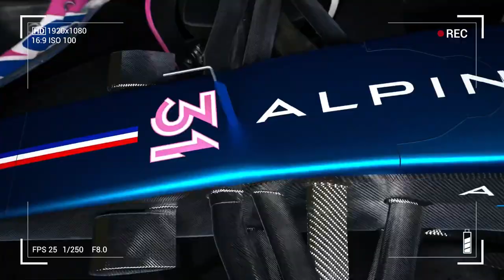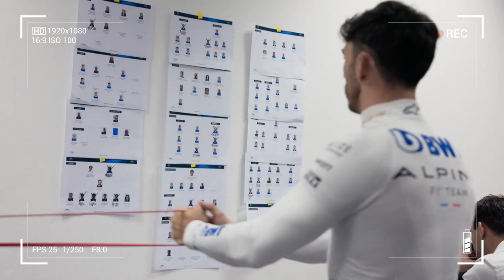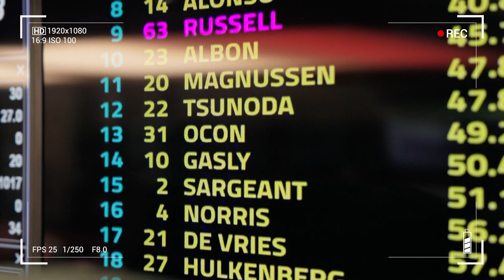¿ALPINE ES LA PUERTA DE ENTRADA DE ANDRETTI A LA FÓRMULA 1?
La semana previa al GP de Austria, Alpine confirmó la venta del 24% de su paquete accionario a un grupo de inversores norteamericanos, entre los que se encuentra el actor Ryan Reynolds, protagonista de la saga "Deadpool".

Y esta novedad, que llega en un momento en el que Alpine no logró resultados demasiado expresivos a partir de su refundación en 2021, abre un interrogante sobre el futuro de la escudería francesa.

¿Podrá Alpine lograr el impulso con el dinero fresco de los inversores y poder pelear la punta de la Fórmula 1? ¿O es el principio del fin de equipo y una puerta de entrada para que Andretti pueda llegar a la categoría?

Esteban Nieto analiza en este video el presente y las perspectivas de Alpine en la Fórmula 1.